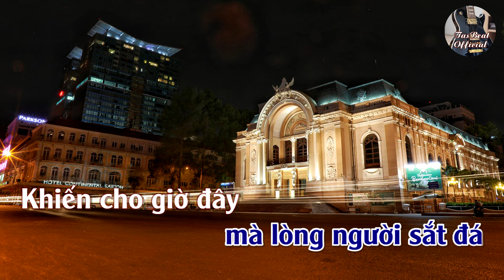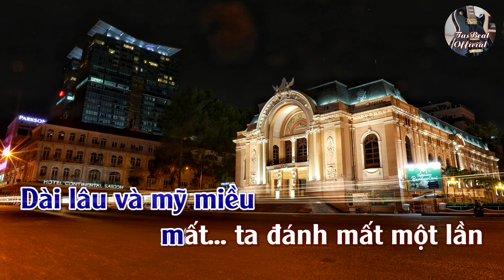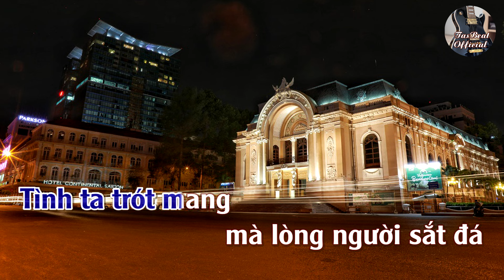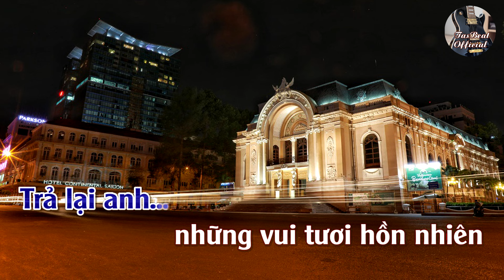Karaoke Trả Lại Em (Hoài An) Tone Nam Trầm | TAS BEAT